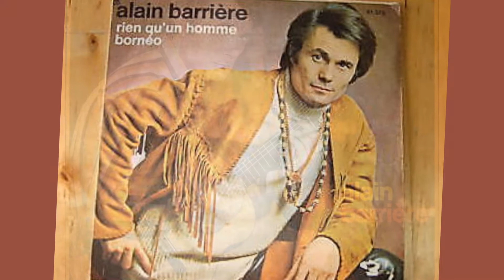Alain Barrière, RIEN QU'UN HOMME, par Gérard Vermont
En 1971, après l'immense succès du magnifique "A regarder la mer" Alain Barrière continue sur sa lancée avec ce titre bien enlevé, qui fera partie du collector hommage qui lui sera consacré, fin 2020.